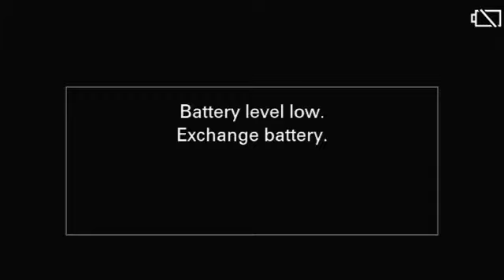Christ End Time - Giving Glory To The Indolent || Prophet Philip Oladele Ojo || 11th June 2023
Thank you for connecting to our programs. Welcome to our year of ABUNDANCE. I pray the Lord will surely meet you at the very point of your needs. Stay focus, expectant, and believing God. God Bless you.

Minister In Charge: Prophet Philip Oladele Ojo

Venue - CHRIST END TIME OVERCOMER'S GOSPEL MINISTRIES

(A.K.A Holyghost Fire Church). 14, Wale Olasogba Street, Daddy Town, Yewande, Giwa Oke-aro.

We hope these videos might be inspirational. Communicate with us and give your valuable feedback as comments on our videos.